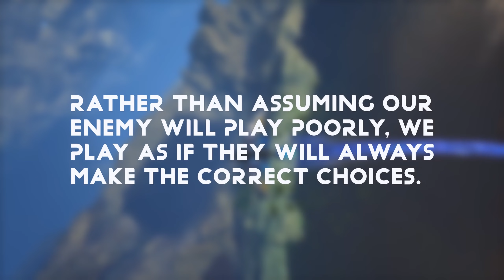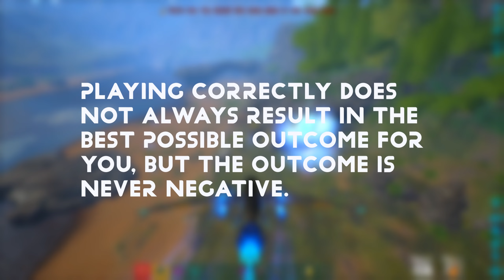ARK PVP CONCEPTS: RESPECT | A Basic Guide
Hi, I'm Rev. I'm dedicated to improving ARK and players through my videos. I've played on Official PVP exclusively over the years since legacy.
One of the most active public YouTube community Discords around right now. You can talk to me and other likeminded people about ARK or anything else. We have unofficial, smalls, and official players. This server is dedicated to answering questions and improving players. I've taught many and have improved many players, so if you're looking for a no-bullshit educational Discord, you should really check it out.
Want to support me and help my channel grow? Sharing my content is the best way to help me!